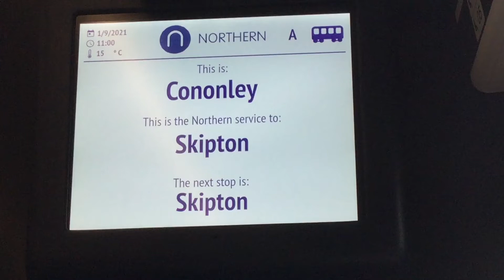Trisha Jarman - This Train is for Skipton, Next Stop Skipton